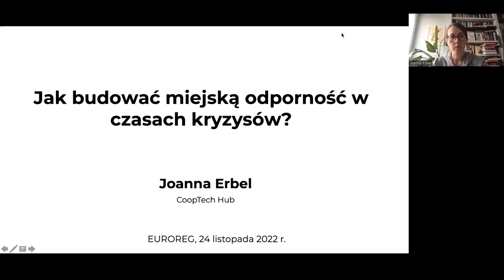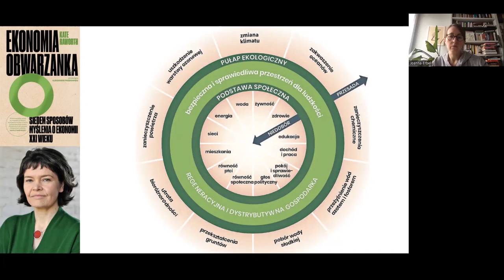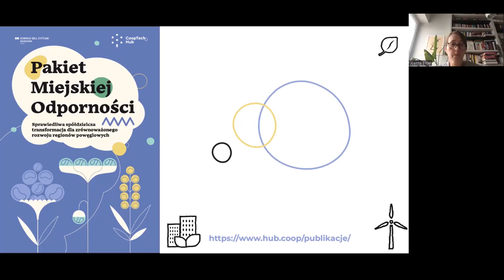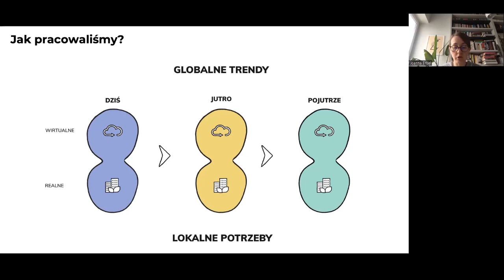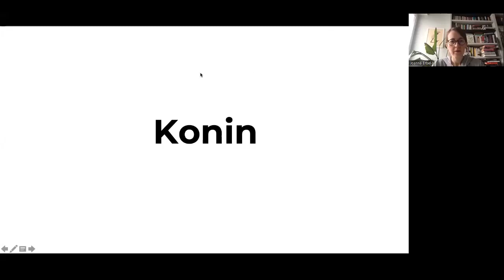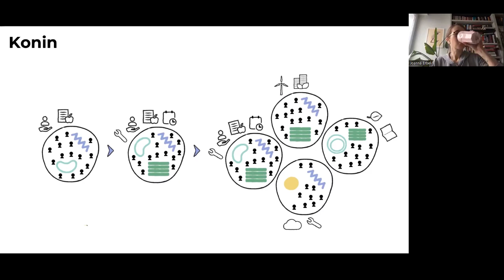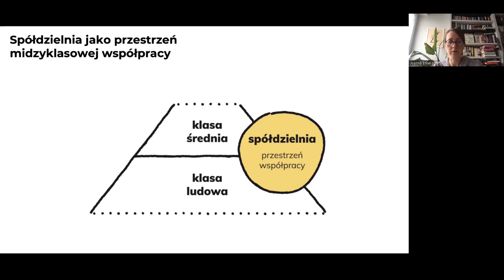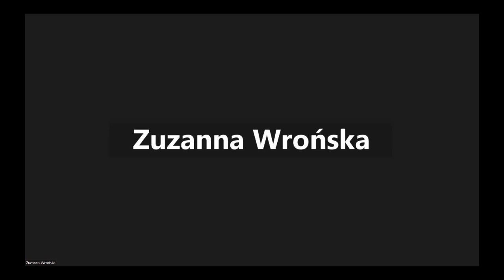Jak budować miejską odporność w czasach kryzysów?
• Joanna Erbel (CoopTech Hub, PLZ Spółdzielnia) – Jak budować miejską odporność w czasach kryzysów?
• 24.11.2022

Przed nami kolejna transformacja systemowa, która wymagać będzie podejmowania strategicznych decyzji rozwojowych – dotyczących zarówno optymalnego korzystania z zasobów świata materialnego, jak i rozwoju technologii w jej wszystkich wymiarach. Będziemy musieli uważniej, niż do tej pory, angażować i publiczne, i prywatne środki po to, żeby zapewnić sobie bezpieczeństwo energetyczne, żywnościowe oraz dostęp do podstawowych usług, w tym do usług opiekuńczych. Potrzebujemy wehikułów rozwoju, które pozwolą nam uruchomić lokalne potencjały: zarówno te społeczne, i jak materialne. Pytanie, na które potrzebujemy sobie odpowiedzieć, brzmi: co zrobić, żebyśmy jako ludzie mieszkający w danej okolicy mogli wspólnie zadbać o nasz komfort życia dziś i jutro?

W ramach seminarium Joanna Erbel przestawi propozycję pakietu miejskiej odporności opartego o rozwiązania spółdzielcze oraz o pogłębianie demokratycznego zarządzania miastami. Otwarcie się rozwiązania partycypacyjne jest koniecznie ponieważ w czasach kryzysowych potrzebujemy nie tylko dobrych pomysłów, ale też społecznego poparcia. Zostaną również przedstawione przykładowe modele dla spółdzielni rozwojowych, które są efektem procesów warsztatowych, które odbyły się w Koninie, oraz w Dąbrowie Górniczej. Dyskusja będzie dotyczyć przedstawionych modeli oraz innych potencjalnych rozwiązań dla budowania miejskiej odporności.